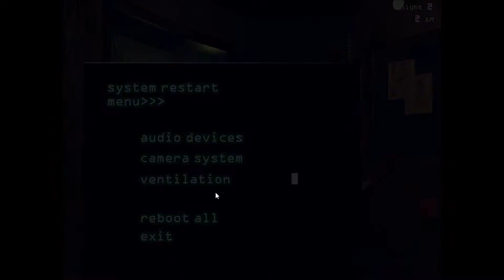Gamer Maidens: Five Nights at Freddy's 3 Episode 2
Watch Kitkatinahat play Five Nights at Freddy's 3!!

So I grow some mammary glands, and sorry for the wait. You see I live in the desert and I have no AC at current. I had to wait until night time to start uploading anything today;;;